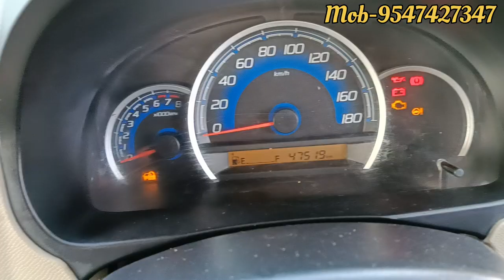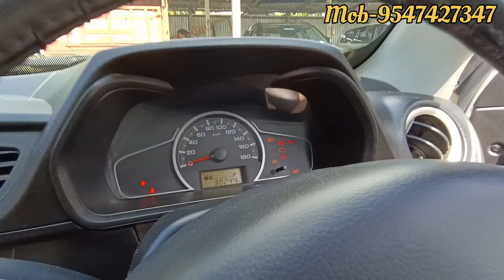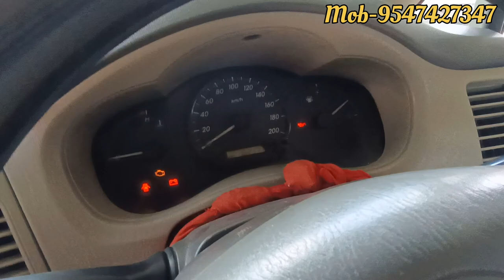Only ₹50,000/-Lut Lo!🔥Second Hand Car In Alipurduar!Second Hand Car In Barobisha!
Maa Kali Automobile
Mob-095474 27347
Barobisha, Alipurduar

Best Used SUV SEGMENT CARS in Siliguri
Second hand car Bazar Bolero XUV
TUV MAHINDRA CARS

2 lakh
2 lakh
second hand car in kolkata under
1 lakh
second hand car in kolkata 2022
second hand car in kolkata low
price
3 lakh
second hand car in kolkata latest
second hand car in kolkata hot
wheels
second hand car in kolkata
sCorpio
second hand car in kolkata new
second hand car in siliguri
second hand bike in siliguri
second hand car in delhi
2nd hand car in kolkata
siliguri second hand showroom
used car kolkata
used cars for sale
siliguri second hand car showroom
used car in Siliguri
second hand car in mumbai
second hand car in hyderabad
2nd hand car in kolkat
second motors
2nd car in kolkata
2nd hand bike in siliguri
2nd hand bike in kolkata
2nd hand cars in kolkata
cars bangalore
delhi second hand car market
mumbai old car market
hot wheels second hand car kolkata
used car siliguri
west bengal second hand car